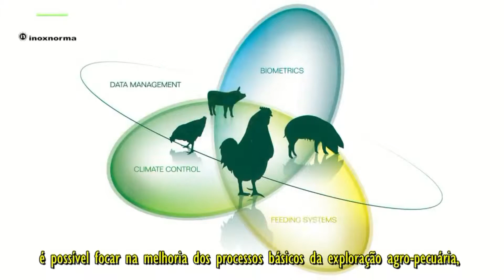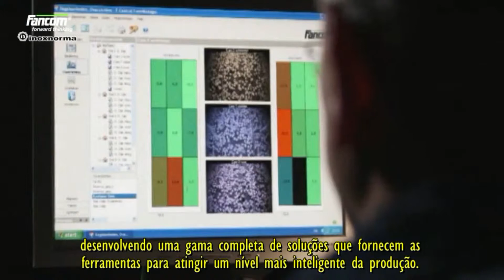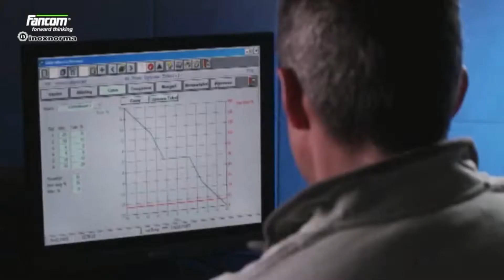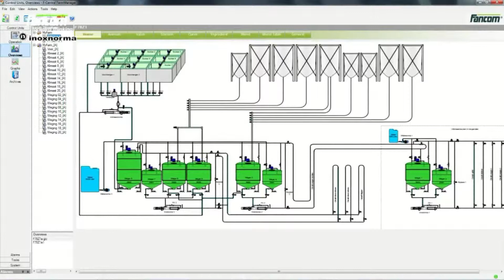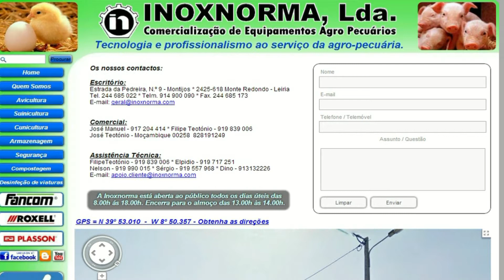Ifarming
iFarming é agropecuária inteligente com bem estar animal e rentabilidade acima da média.
Para que o conceito de iFarming faça sentido, a Fancom apostou fortemente em equipamentos com eficiência energética nunca antes vista: até 75% menos consumo (iFans), optimização de ventilações com F37 e F38, ferramentas de controlo como pesagem animal, pesagem de ração e em ferramentas de maneio especializadas para cada área por exemplo FarmManager para frangos, FarmManager para reprodutoras, FarmManager para suinicultura, etc.
Este equipamento e software controlam e monitorizam todos os valores relevantes das prestações dos animais, consumos de ração e água, temperaturas, humidade, nível de bem estar animal e outros permitindo assim aos utilizadores comparar com facilidade os dados obtidos com dados standard e dados de outras criações em tempo real para ser possível tomar medidas proactivas mais cedo do que o normal e principalmente ajustar o maneio para melhor conforto animal e bem estar.
Por isso na Inoxnorma dizemos para optimizar os resultados, só com optimização de recursos.
Na Inoxnorma trabalhamos para o seu Futuro.

A Inoxnorma, Lda. é o representante oficial da Fancom para Portugal.